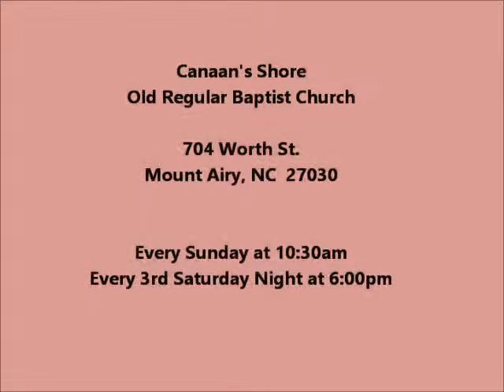Brandon Newsom - Preaching at Canaan's Shore on 5-19-19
Brandon Newsom preaching at Canaan's Shore Old Regular Baptist in Mount Airy, NC on 5-19-19.